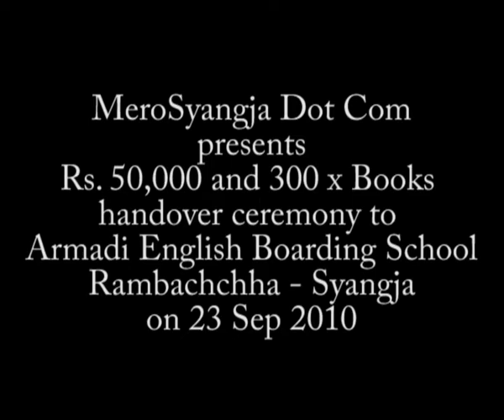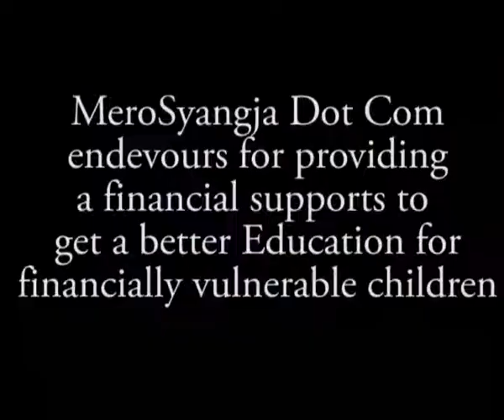Armadi School received 300 x Books and Rs. 50,000 from MeroSyangja Dot Com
MeroSyangja Dot Com donated Rs. 50,000 and 300 books to Armadi English Boarding School Rambachchha Syangja on 23 Sep 2010. The gracious donation was donated by: Venetian Resort-Macao Hotel's Fogo Samba Brazalian Steak House General Manager - Iuri Martin Volcato